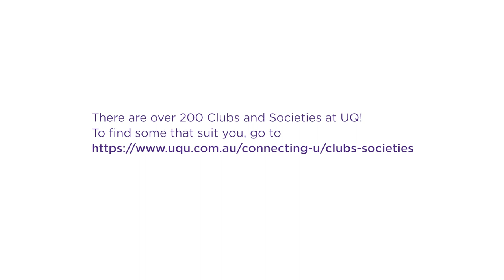How do you make friends at university?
UQ students Ranita Thompson and Ben Roden-Cohen discuss how they make friends at university.